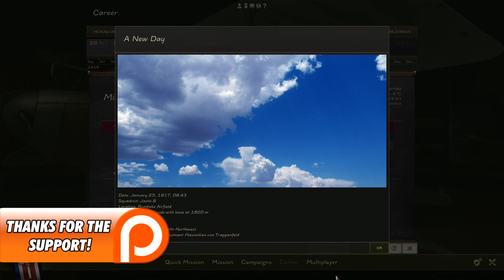Rise of Flight | Career | Jasta 8 | E5 | Channel Map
Rise of Flight - is a flight simulation game devoted to combat aviation of World War I that features advanced flight models, flexible difficulty settings, real-world physics and a progressive damage system. In addition to the amazing sensation of flight, ROF includes superb graphics and sounds, impressive visual effects, detailed 3D models and innovative AI trained to be a challenging enemy. Rise of Flight has a lot to offer to both veteran flight simmers with years of experience and new pilots who have just started their journey into the flight-sim genre. Join the ranks of ROF and become an ACE!